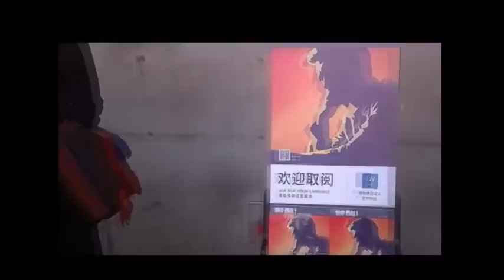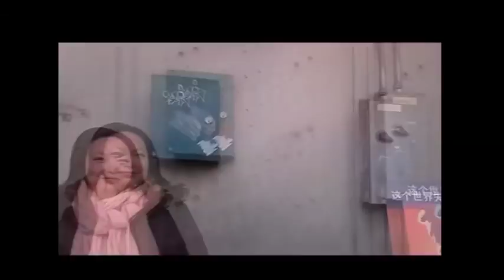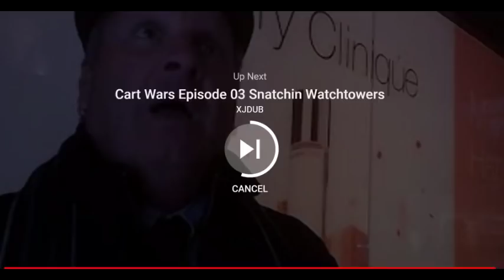Jehovah's Witness-ism Cart Education #3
Jehovah's Witness-ism  Cart Spiritual Mentality Education with Jehovah's Witness-ism expert XJDUB
LINK;